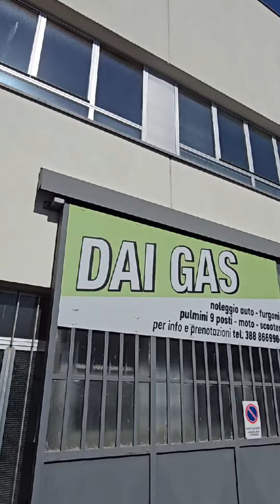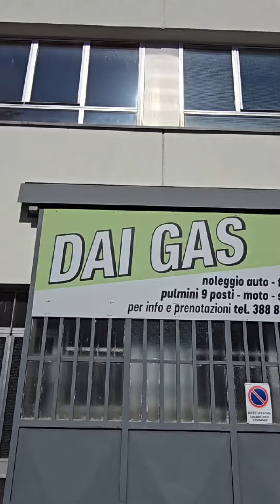HOW WE END UP RENTING A 2ND CAR IN OUR HOLIDAY DAY 9, COST 800 EURO